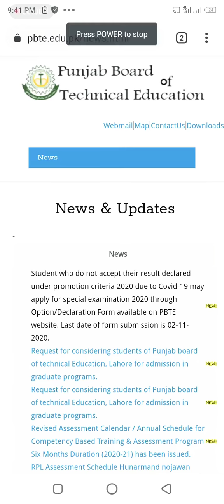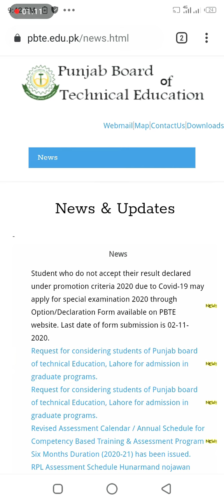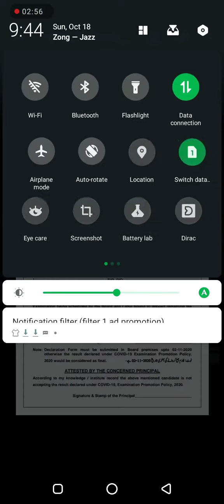PBTE New update for DAE,D.com Students . Special Exam last date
pbte promotion policy